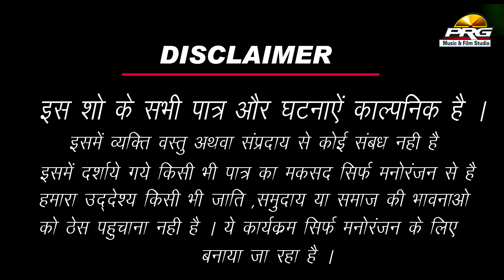Saas Bahu Ro Jhagado | मारवाड़ी सास बहु की नोक झोंक | Twinkle Vaishnav Marwadi Comedy | PRG Comedy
❖❖ PRG MUSIC AND FILM STUDIO ❖❖

❖Album : Saas - Bahu Marwadi Comedy
❖Comedian : Twinkal Vaishnav & Radhika Ji Gehlot
❖Music Label : PRG Music and Films Studio
❖Category : Comedy
❖Sub Category :Comedy
❖Director : Sajjan Singh Gehlot
 ❖Producer : Sajjan Singh Gehlot

☛ Connect with ★PRG Music And Film Studio★

धमाकेदार राजस्थानी सांग || ऐसा गीत पहले नहीं देखा होगा || Twinkal Vaishnav || PRG MUSIC FULL HD 2017

"अंगूरा रा रो महल" | Twinkal Vaishnav HITS | विवाह गीत २०१७ | FULL HD BANNA GEET

दिल म्हारो धड़के रे -शानदार राजस्थानी गीत एक बार जरूर देखे

मारवाड़ी चुटकले-Twinkal Vaishnav Marwadi Comady Show 22 | देसी राजस्थानी कॉमेडी शो| राजस्थानी चुटकले

इस राजस्थानी गीत को बॉलीवुड के लोग भी देख रहे है | Thare Bina | वीडियो जरूर देखे | Ramratam Swami

आ गया एक और फागण जो पुरे राजस्थान मे तहलका मचा देगा - चुड़लो | NEW SUPER DUPER FAGAN| Chudlo | PRG

Mangiyo Chaliyo Theka Su | Rajasthani Dj Vivah Song | Ramratan Swami | HQ VIDEO | Banna Banni Geet

VIVAH GEET 2018 | ओ मारा बनसा | SINGER -Twinkle Vaishnav | FULL HD PRG BANNA GEET